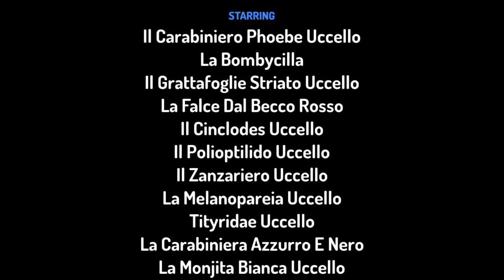Uccellini Vogliono Conoscere I Carabinieri